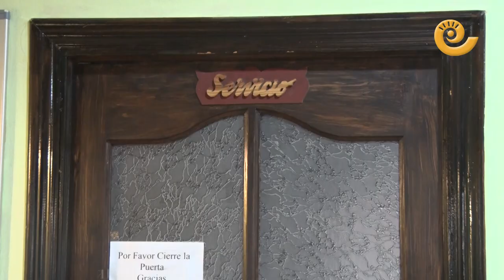Los restaurantes reabren sus puertas en la fase 2 de la desescalada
Ya son varios los restaurantes que abren sus puertas con el comienzo de la fase 2 de la desescalada. Todos ellos deberán regirse por las normas de higiene establecidas y el aforo determinado por el Estado.